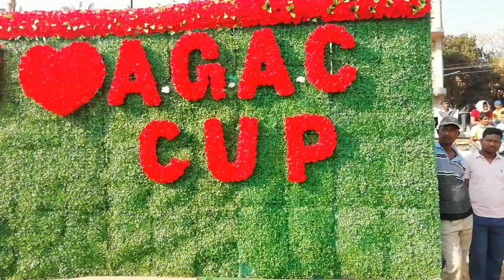gourav guin memorial college, AGAC CUP 2023 vlogs video /গৌরব গুইন মেমোরিয়াল কলেজ Roy babu vlog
gourav guin memorial college, AGAC CUP 2023 vlogs video /গৌরব গুইন মেমোরিয়াল কলেজ, AGAC CUP 2023#vlogs video, Roy babu vlog